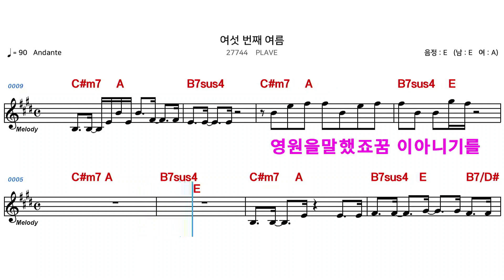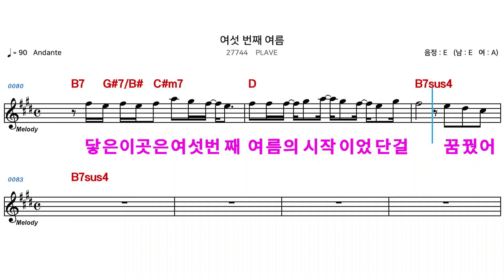(MR) 27744 여섯번째여름 - PLAVE